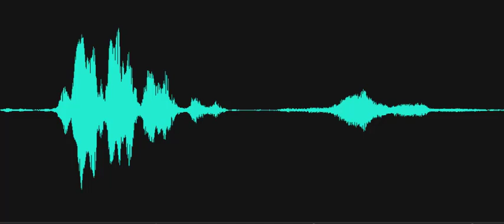A little bit about that. Us.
Investigator wrapping up a discussion of the history of the Motts' ownership of the hotel and the same female voice that had just called Mrs. Mott a "Foreigner" responds to the Investigator saying that that is the history of the site, "...a little bit about that." The female voice responds "Us." It appears she is correcting the word "that" to "Us."  See the previous recording for context. Recorded on October 13, 2020, at The Brick Hotel on the Circle in Georgetown, Delaware. Class A EVP with some distortion during amplification, making it appear to sound more like the word "house."